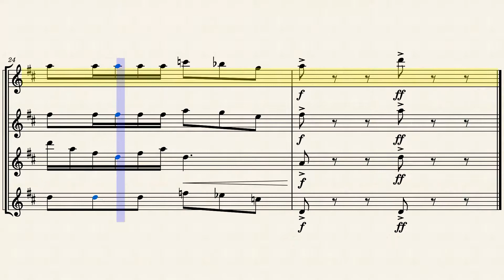Marvel Studios Fanfare for FLUTE Arranged by Joel Goodman